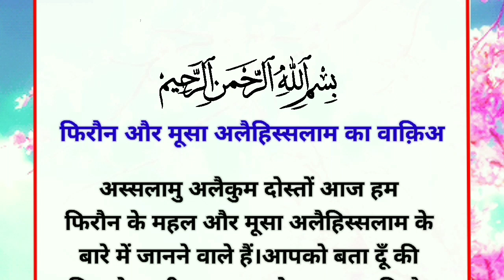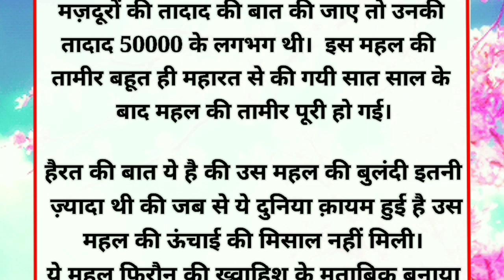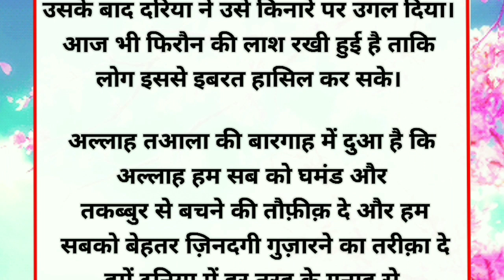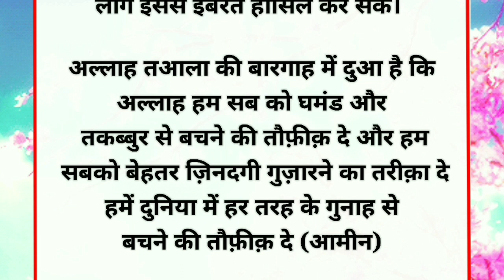फ़िरौन और हज़रत मूसा अलैहिसालम का वाक़िअ।।🎯🎯 फ़िरौन और हज़रत मूसा।।🎯🎯 firon aur musa ali salam।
𝗩𝗶𝗱𝗲𝗼 𝘂𝗽𝗹𝗼𝗮𝗱 𝗸𝗮𝗿𝗻𝗲 𝗸𝗶 𝘁𝗶𝗺𝗶𝗻𝗴:

𝗘𝘃𝗲𝗿𝘆 𝟮𝗻𝗱 𝗱𝗮𝘆:            𝟕:𝟎𝟎𝐩𝐦
𝗢𝘄𝗻𝗲𝗿:                          𝐌𝐃 𝐍𝐮𝐫𝐮𝐥 𝐀𝐡𝐚𝐦𝐚𝐝
𝗩𝗼𝗶𝗰𝗲:                           𝐌𝐃 𝐍𝐨𝐨𝐫 𝐀𝐡𝐚𝐦𝐚𝐝
𝐋𝐚𝐛𝐞𝐥:                            𝐈𝐬𝐥𝐚𝐦𝐢𝐚 𝐯𝐨𝐢𝐜𝐞
𝐁𝐨𝐨𝐤𝐬:                           𝐒𝐞𝐞𝐫𝐚𝐭𝐞 𝐌𝐮𝐬𝐭𝐚𝐟𝐚; 𝐐𝐚𝐫𝐞𝐞𝐧𝐚 𝐙𝐢𝐧𝐝𝐚𝐠𝐢; 𝐈𝐬𝐥𝐚𝐦𝐢𝐜 𝐬𝐭𝐨𝐫𝐢𝐞𝐬

𝐈𝐟 𝐲𝐨𝐮 𝐫𝐞𝐚𝐥𝐥𝐲 𝐥𝐢𝐤𝐞 𝐨𝐮𝐫 𝐯𝐢𝐝𝐞𝐨𝐬 𝐬𝐨, 𝐩𝐥𝐞𝐚𝐬𝐞
𝐰𝐞 𝐚𝐫𝐞 𝐜𝐨𝐧𝐭𝐢𝐧𝐮𝐨𝐮𝐬𝐥𝐲 𝐰𝐨𝐫𝐤𝐢𝐧𝐠 𝐡𝐚𝐫𝐝 𝐭𝐨 𝐢𝐧𝐜𝐫𝐞𝐚𝐬𝐞 𝐲𝐨𝐮𝐫 𝐤𝐧𝐨𝐰𝐥𝐞𝐝𝐠𝐞 𝐚𝐧𝐝 𝐰𝐞 𝐚𝐫𝐞 𝐬𝐮𝐫𝐞 𝐲𝐨𝐮 𝐠𝐮𝐲𝐬 𝐚𝐫𝐞 𝐫𝐞𝐚𝐥𝐥𝐲 𝐭𝐚𝐤𝐢𝐧𝐠 𝐚𝐝𝐯𝐚𝐧𝐭𝐚𝐠𝐞𝐬 𝐟𝐫𝐨𝐦 𝐨𝐮𝐫 𝐜𝐡𝐚𝐧𝐧𝐞𝐥.

𝕥𝕙𝕖𝕣𝕖 𝕒𝕣𝕖 𝕘𝕚𝕧𝕖𝕟 𝕤𝕠𝕞𝕖 𝕝𝕚𝕟𝕜𝕤 𝕠𝕗 𝕧𝕚𝕕𝕖𝕠𝕤, 𝕘𝕠 𝕒𝕟𝕕 𝕔𝕙𝕖𝕔𝕜𝕠𝕦𝕥 𝕡𝕝𝕖𝕒𝕤𝕖.

एक अल्लाह के वली ने जब ये कहा ऐ अल्लाह तुझे मुझसे मुहब्बत रखने की क़सम।।

फ़िरौन और हज़रत मूसा अलैहिसालम का वाक़िअ
फ़िरौन और हज़रत मूसा
firon aur musa ali salam
firon aur musa
firon aur barish ka waqia
firon aur musa ali salam ki kahani
firon aur e nil ka waqia
फ़िरोन और दरियाए नील का वाक़िअ
islamic stories
Ahsan 24
Prophet stories
islamic lecture
ramzan
stories of the prophet
quran stories
sachcha waqiya

सच्चा वाकिया,
emotional story
moral story
inspirational story
motivational story
islamic story
said story
love story
heart touching story
listenable story
islamic video